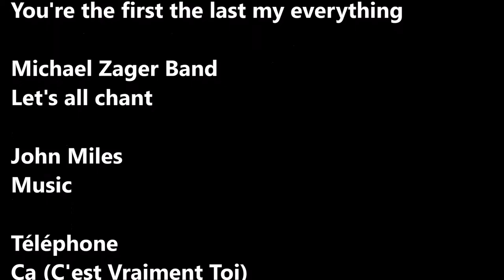Dj Léo Animation Mariage Besancon, Dijon et Suisse 2015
Dj Léo Animation : Pour l'Animation de votre soirée de mariage ou de votre soirée privée (Entreprises / Particuliers), et également de votre soirée d'anniversaire à Besançon, Dijon et Suisse.